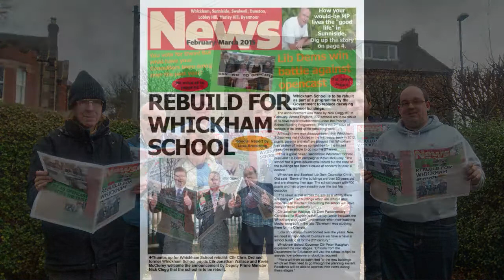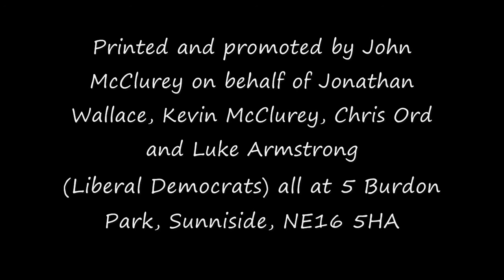Jonathan Wallace Campaign Trail March 2015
A slide show of my campaign in March 2015 to be MP for Blaydon.